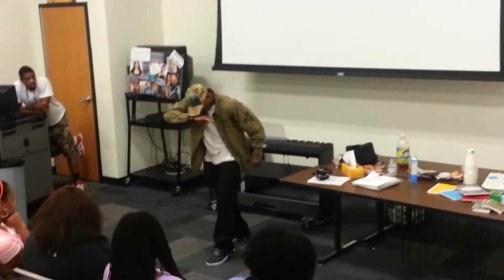F.A.C.E. presentation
GS Bliss Hip Hop Advocacy Program BHS Oct 9 2013